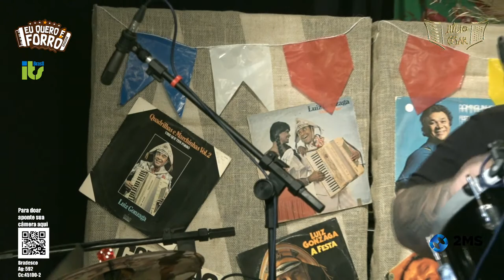ArraLIVE Solidária do Júlio César